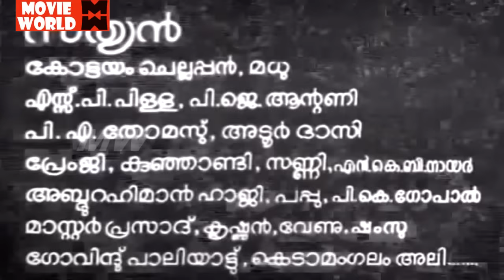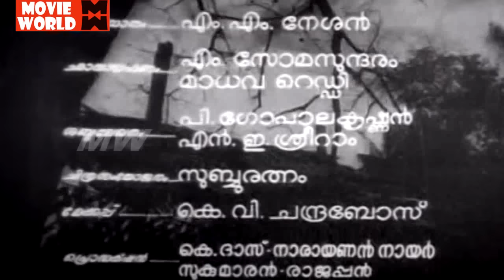Thacholi Othenan Malayalam Full Movie # Malayalam Super Hit Movies # Malayalam Evergreen Movies Full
Follow Our Whatsapp Channel Thacholi Othenan is a 1964 Indian Malayalam film, directed by S. S. Rajan and produced by T. K. Pareekutty. The film stars Sathyan, Madhu, Sukumari and Adoor Bhasi in the lead roles. The film had musical score by MS Baburaj

Directed by S. S. Rajan

Produced by T. K. Pareekutty

Written by Vadakkan Pattu

K Padmanabhan Nair (dialogues)

Screenplay by K. Padmanabhan Nair

Starring Sathyan , Madhu , Sukumari ,Adoor Bhasi

Cinematography P. Bhaskara Rao

Edited by G. Venkitaraman

Welcome to Movie World Cinemas You Tube Channel

|| ANTI-PIRACY WARNING ||

*COPYRIGHT PROTECTED*